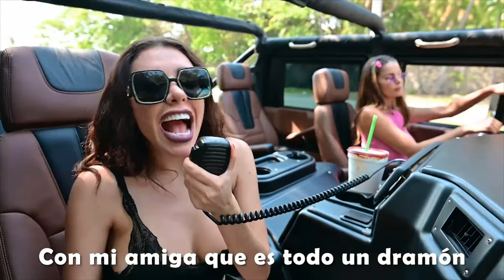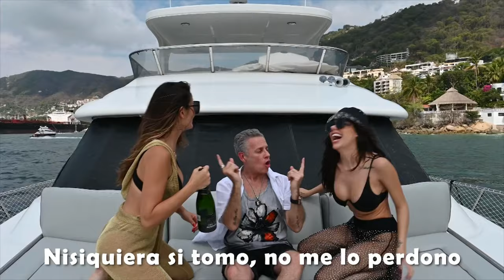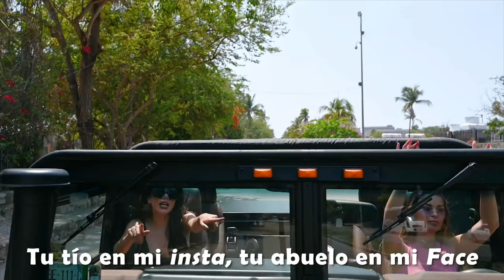Laura Spoya Ft. Karime Pindter - El Billetón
Composición: DA CAUSE RECORDS & Laura Spoya
Ingeniero De Sonido : Julian Beatz
Interpretada por: Karime Pindter & Laura Spoya
Participación especial: Alexis Ayala
Producción Visual: Inshots: Jesús Espinoza
Edición: Franco Ojeda
Locación: Acapulco, Guerrero

Agradecimientos especiales:
Tony’s Bistro
Republica Acapulco
Hannah Sun Club